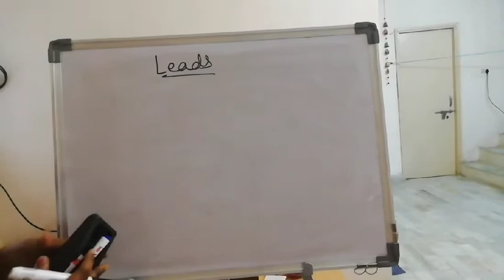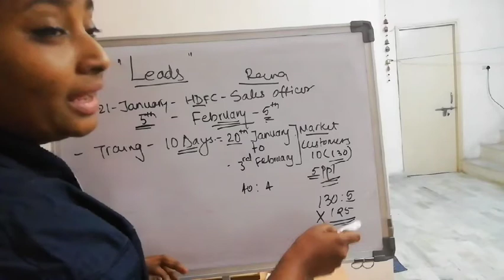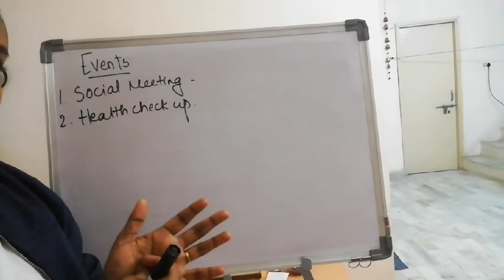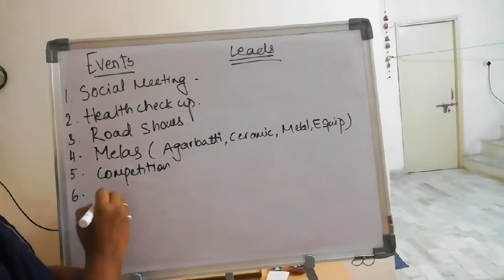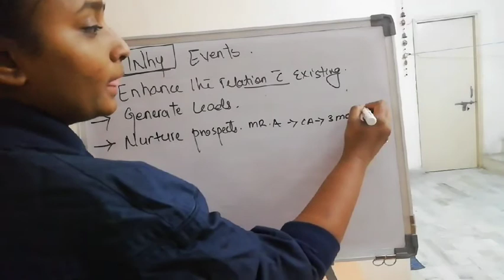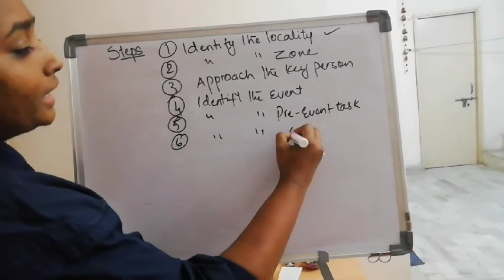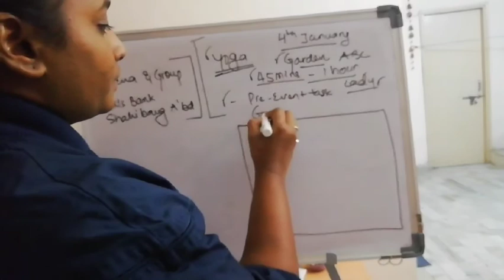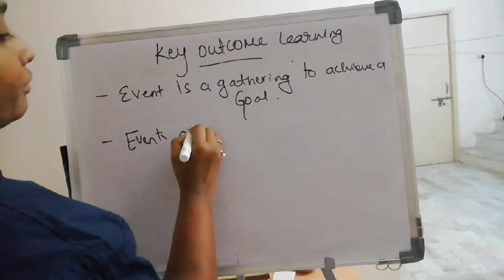Organizing Events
points we covered
1 Recall the session
2 Meaning of Leads and Prospects
3 How does Bank Organize Event
4 steps involving Organizing the Event
5 why bank Organize Event

ASSIGNMENT:-
 You are an Employee of ABC Bank, your group consist 6 people.

Organize Any event by following the steps mentioned in today's Session.